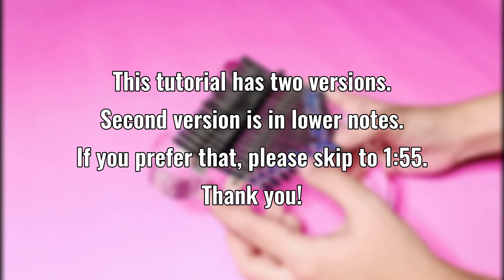Taylor Swift — hoax | Kalimba Cover with EASY Tabs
This is my kalimba cover of Taylor Swift's hoax, with easy tabs for beginners. 💖